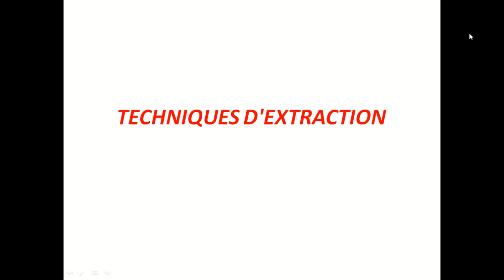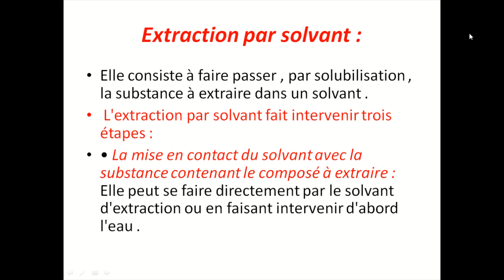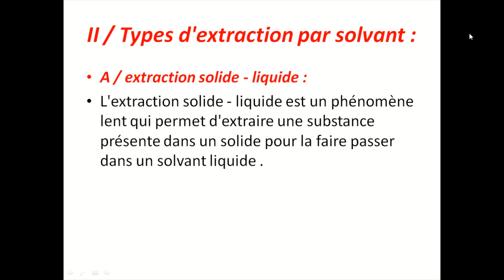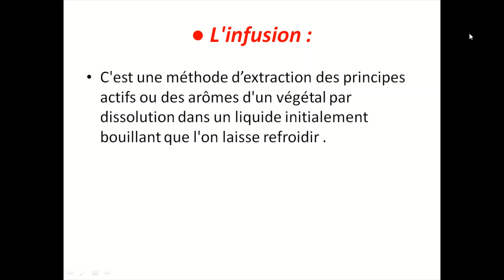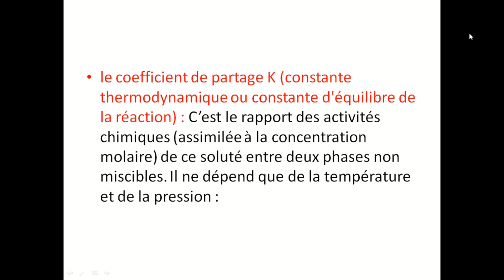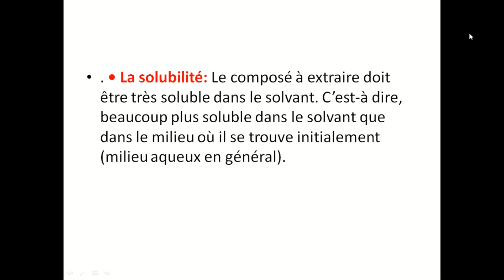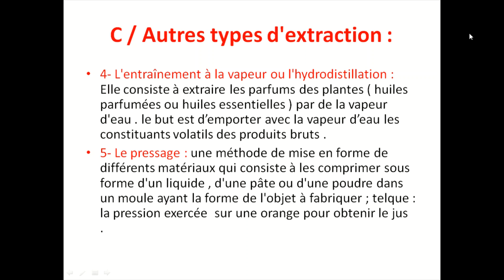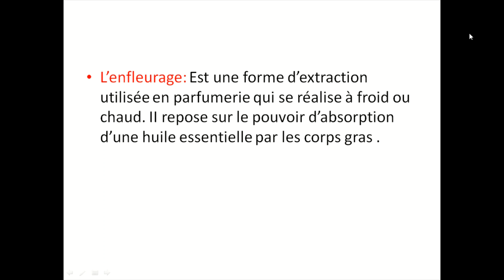Résumé de cours technique chimique pour la biologie: Techniques d'extractions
pressage,presse,pressage de paille,pressage 2018,presse w